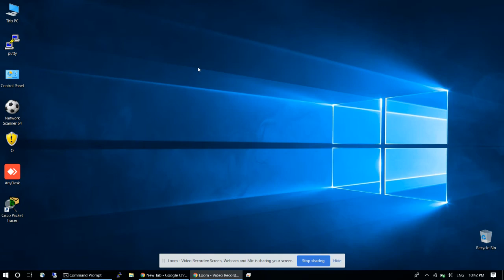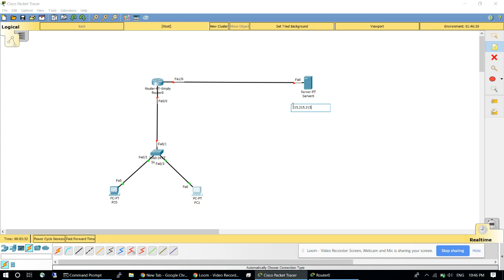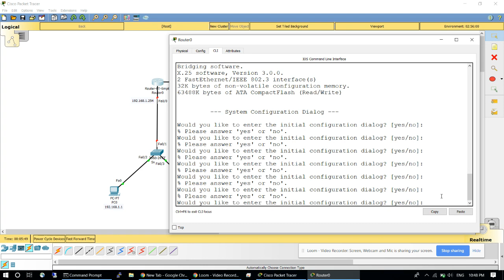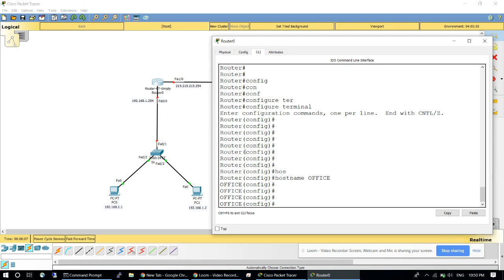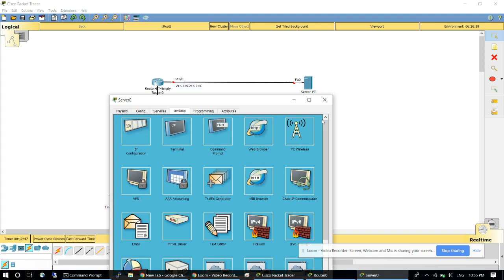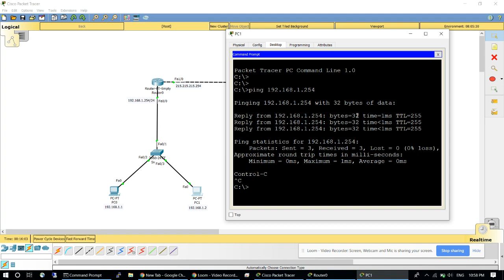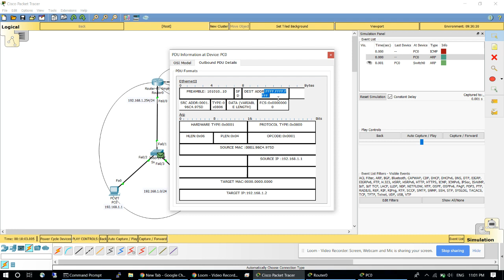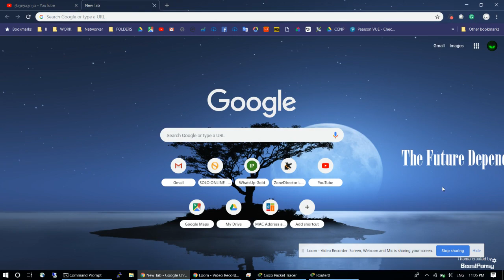CCNA ქართულად! (N13 გაკვეთილი) - LAB 1 - როუტერის მარტივი კონფიგურაცია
გამოიწერეთ არხი,
გაერთიანდით facebook ჯგუფში:

პირველი პრაქტიკული გაკვეთილი.
როუტერის მარტივი კონფიგურაცია